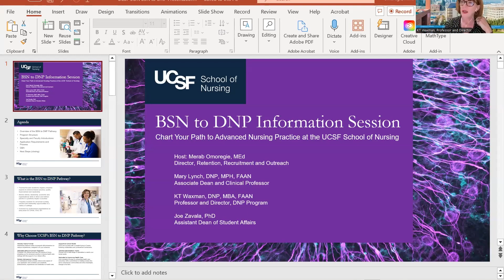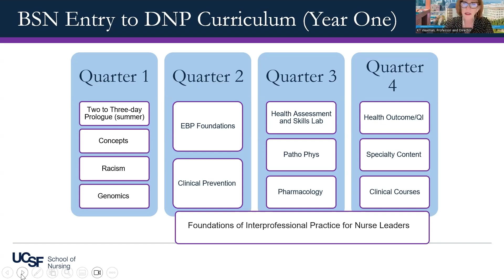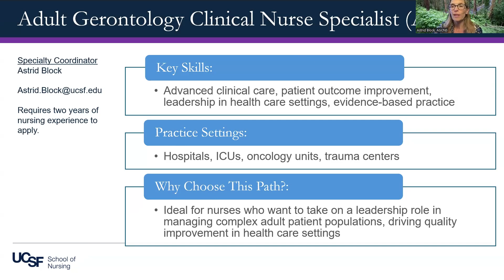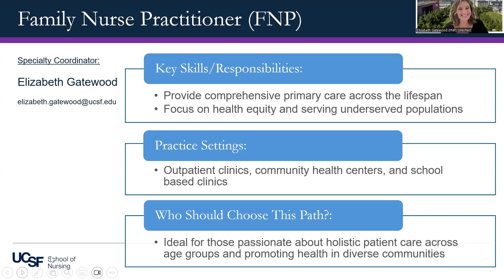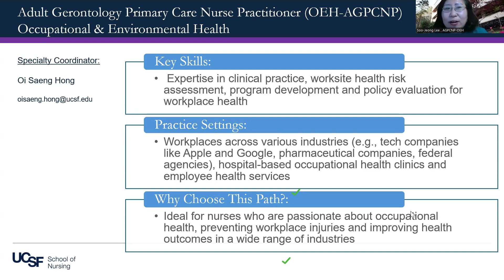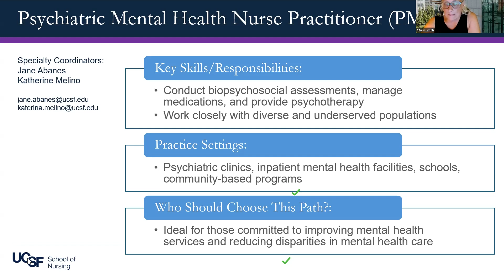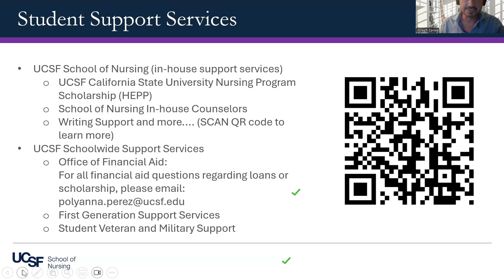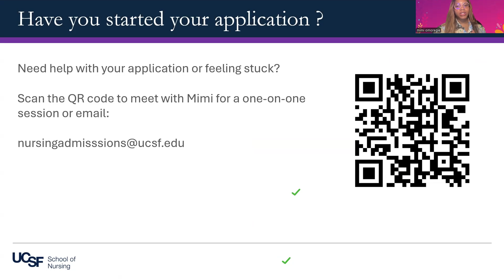BSN Entry to Doctor of Nursing Practice (DNP) Pathway Information Session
Learn more about the UCSF School of Nursing's new BSN Entry to Doctor of Nursing Practice (DNP) - Advanced Nursing Focus pathway

In this virtual presentation, program faculty and admissions staff provide an overview of the program, specialty options and the admissions process.